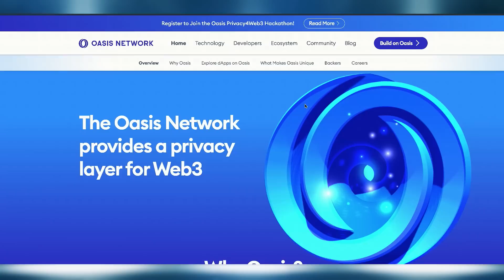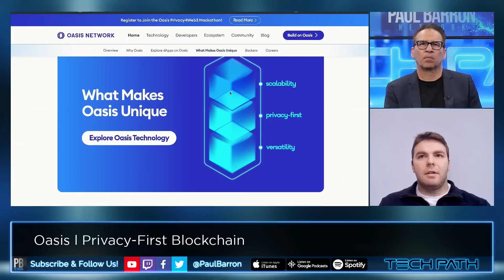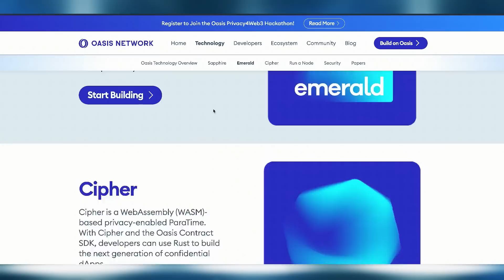Meta AI's Privacy-First Blockchain | Oasis Network interview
Oasis is the leading privacy-enabled and scalable layer-1 blockchain network. It combines high throughput and low gas fees with secure architecture to provide a next-generation foundation for Web3 and will power DeFi, GameFi, NFTs, Metaverse, Data tokenization and Data DAOs. As Meta’s technology partner, Oasis Labs built the platform that uses Secure Multi-Party Computation (SMPC) to safeguard information as Meta asks users on Instagram to take a survey in which they can voluntarily share their race or ethnicity.